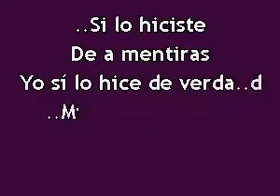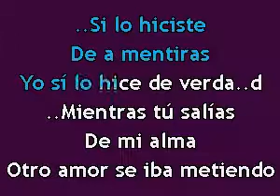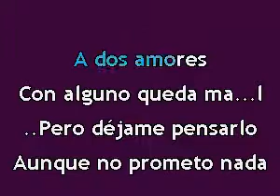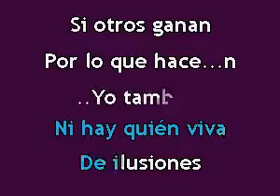FIESTA KARAOKE QUE ME VAS A DAR AL ESTILO DE JENNY RIVERA